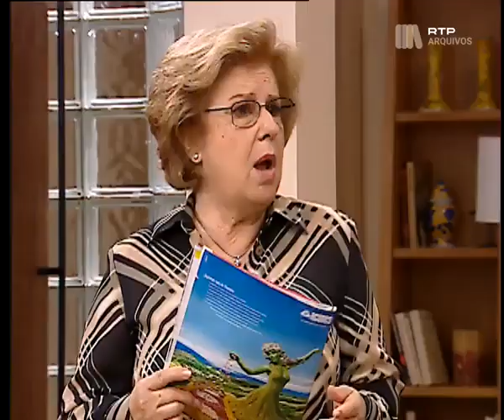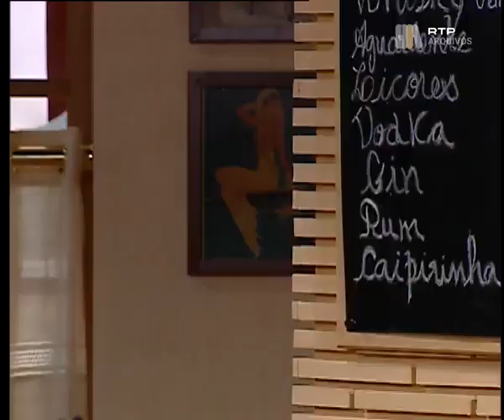Camilo, o Pendura EP14 - Encontro às Cegas